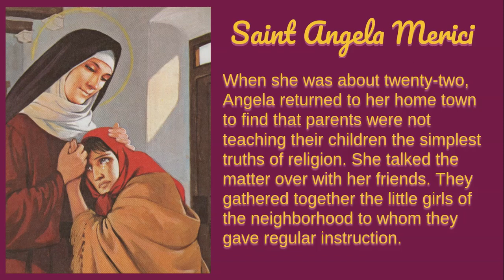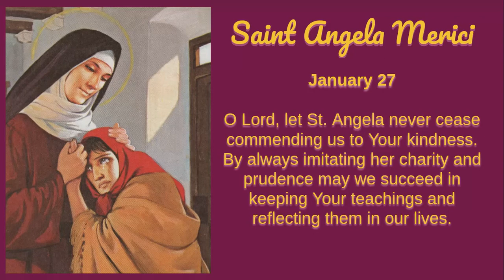St Angela Merici Biography and Prayer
Taken directly from The Picture Book of Saints